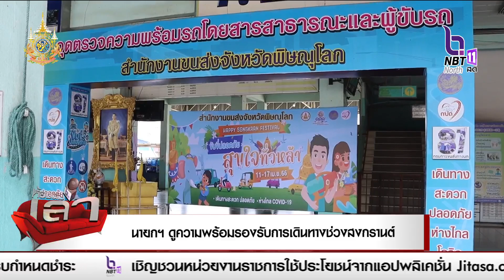นายกฯ เตรียมลงพื้นที่สถานีขนส่งหมอชิต ดูความพร้อมรองรับการเดินทางของประชาชนช่วงสงกรานต์